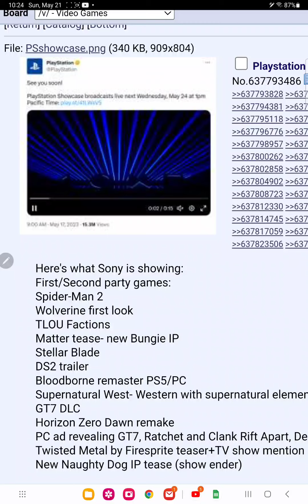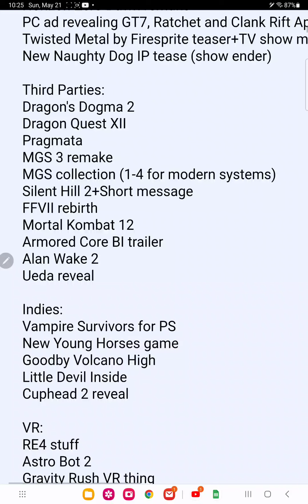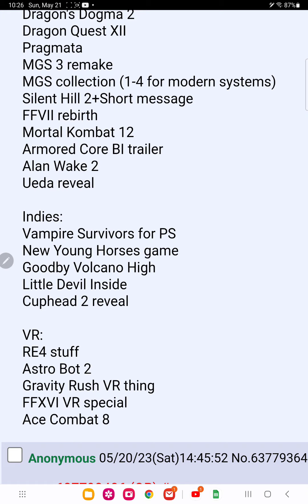Playstation showcase leaks